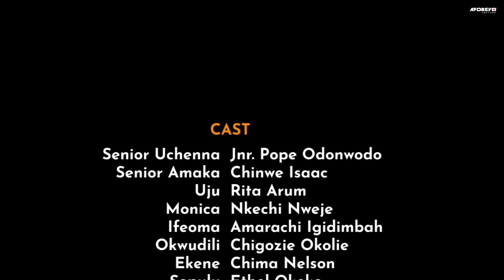Tears Of A Cursed Son - THIS JUNIOR POPE NEW MOVIE IS A MUST WATCH FOR ALL MEN | Nigerian Movies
This Nigerian movies will really open our to knowing that there is consequences for every action. Karma never forgave the mischievous acts of a young boy who lived a reckless life.